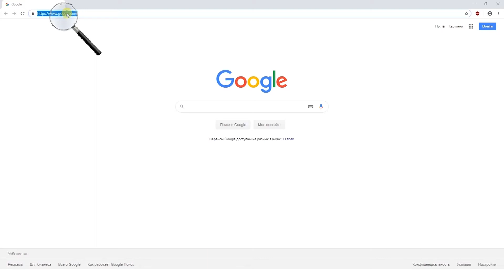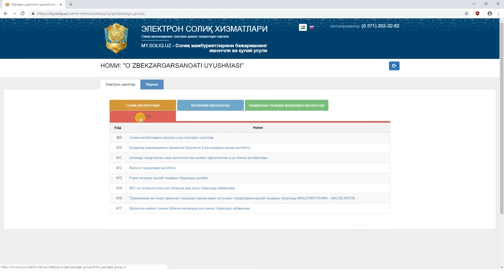Ming so‘m bo‘yicha hisobot topshirish